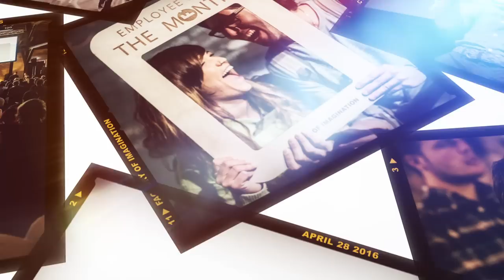Factory of Imagination - April 28th - Odense, Denmark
Factory of Imagination by Lillebaelt Academy (EAL) is a very special, one-day event, held at DOK5000 in Odense, Denmark. It is a large scale international conference where subjects as science, innovation, technology and business are talked about in a new, creative and different way.
In last year’s event it had speakers from companies like NASA, GOOGLE and many more, who spoke to 500 of the city's top young innovators. It’s a big international event.

On April 28th you are invited to a full day of exciting presentations from the most unusual creative thinkers from around the world. In 2016 we are bringing 9 world experts from different companies, such as Facebook, CERN (The largest science experiment in the world that made the Higgs-boson 'God particle'), an OSCAR winning visual effects director of Framestore, UK and speakers from big companies like Shelterbox and Universal Robots, along with lots of other international inspiring voices, from multi-millionaire business stars to cutting edge inventors. For a full program, please visit out webpage

What is your the gain of the day? A greater and more different angle of seeing things. You will leave this event with new contacts, new inspirations, a shift of mindset and the knowledge of what the ideas of the future might hold.

Thanks to Photographer – Birk Kromann, Das Bahnhof for photos from the event.